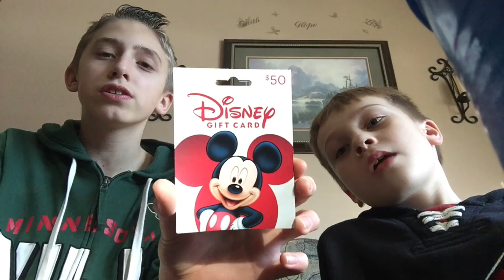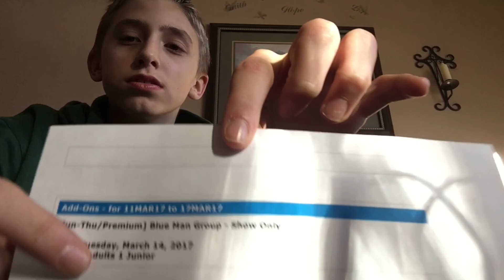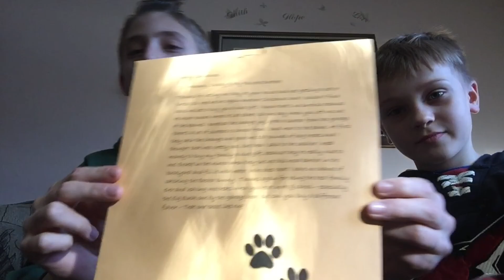happy Valentine's Day!!